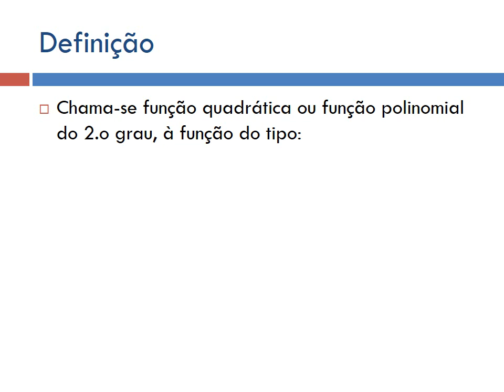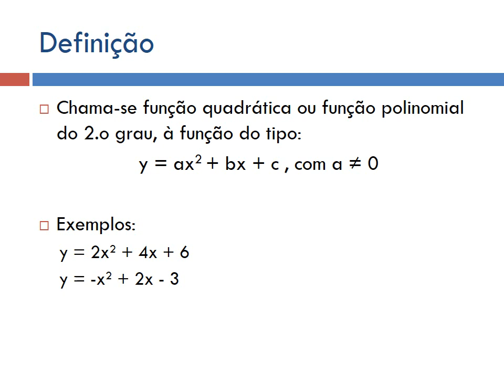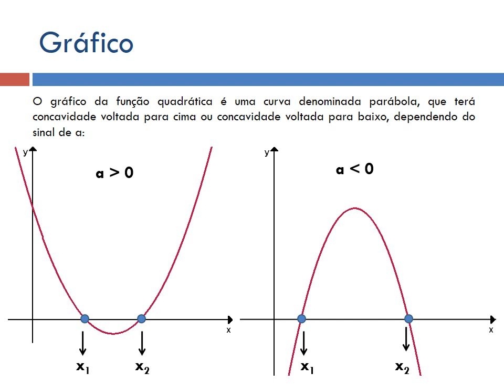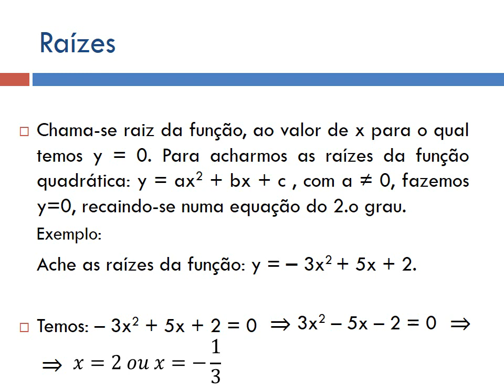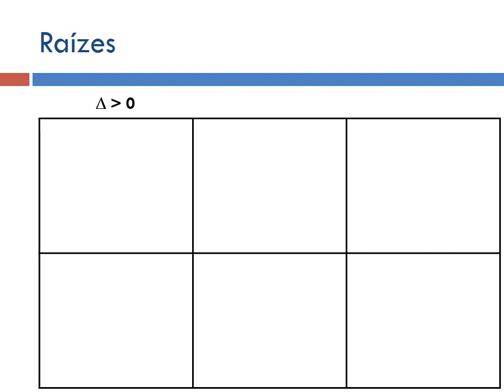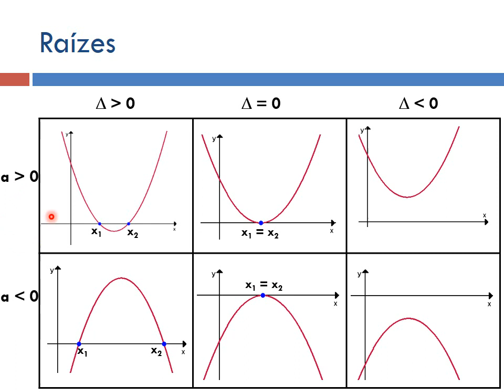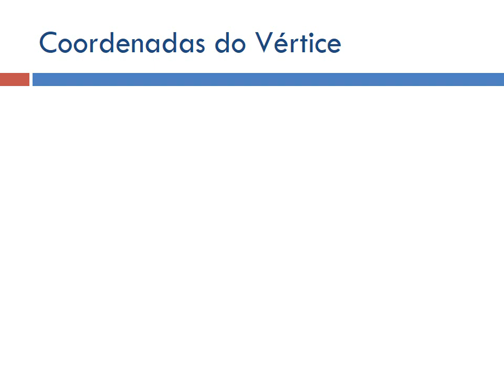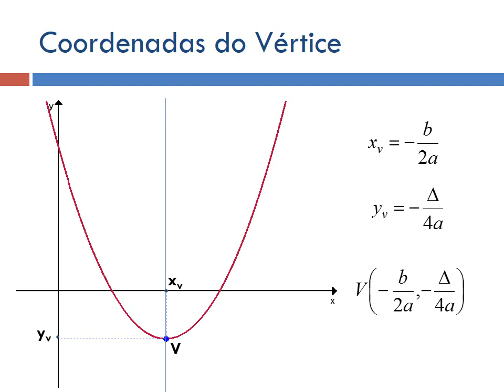Função quadrática - resumo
10 minutos de revisão quadrática